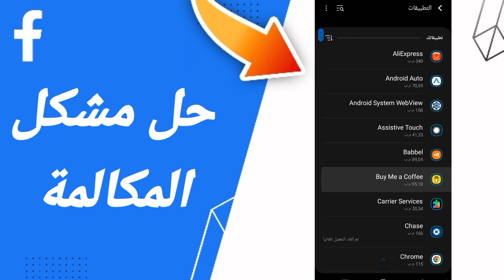كيفية طريقة حل مشكلة المكالمة على تطبيق الفيس بوك FACEBOOK 2023